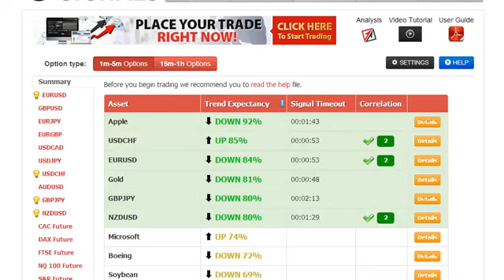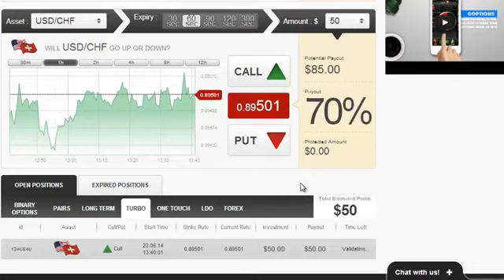How to Withdraw Cash at Binary Options Brokers i.e. Banc de Swiss, 24Option, eTorro, SpotOption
How to Withdraw Cash at Binary Options Brokers i.e. Swiss Bank, 24Option, eTorro, SpotOption - Auto Binary Signals, a piece of software designed by Roger Pierce, who claims it made him his millions by the age of 49 due to its superb accuracy with 80-100% leading signals, has caught the attention of ForexVestor.com's Stan Stevenson, prompting an investigative review.

How to Withdraw Cash at Binary Options Brokers i.e. Swiss Bank, 24Option, eTorro, SpotOption - Auto Binary Signals software offers the balance and stability needed for sustained trading profits, Risk/Reward stabilizing system that Roger Pierce created over the years, Supply/Demand price predictor, Auto Adaptive Profit-Trade technology, Four indicators aligning, 5 built in indicators that are responsible for the analysis if the market, and proprietary MPMIS, a custom built multi indicator system that gives super accurate trading precision. With its enhanced visual interface, it doesn't matter how technical a user might be, it's easy to apply whatever their level of expertise.

"A huge advantage that Auto Binary Signals offers is that it takes so much of the time and study out of the equation, which means that you can run your trading efforts alongside a full time job as well; all the hard work is done for you," says Stevenson. "The software only delivers signals when the four vital indicators have aligned together, which means that you then get the highly accurate 80-100% signal, and an extremely high confidence rate. It contains cohesive recognition patterns that trigger whether or not the risk is low enough to make a trade." - How to Withdraw Cash at Binary Options Brokers i.e. Swiss Bank, 24Option, eTorro, SpotOption

"While Auto Binary Signals does provide and excellent tool for those who're already well versed in this area of trading, this software also gives the complete rookie a chance to try binary trading. The program looks at a crucial set of data, and evaluates everything possible to give you the very highest chance of a successful trade. Risk/Reward stabilizing system alerts you with automatic signals about when to trade binary, and more importantly, when not to trade. Using this strategic piece of software as a tool within your trading efforts is certainly something that can increase your chances of sustained profitability by a huge amount. In a nutshell, we highly recommend Auto Binary Signals!" - How to Withdraw Cash at Binary Options Brokers i.e. Swiss Bank, 24Option, eTorro, SpotOption